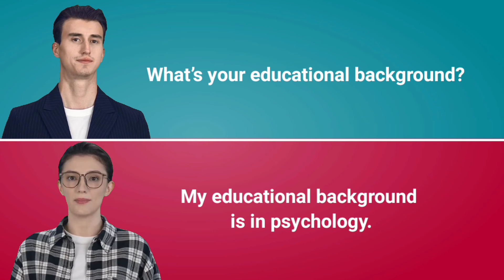Learn English conversation fluently || improve English speaking skills everyday